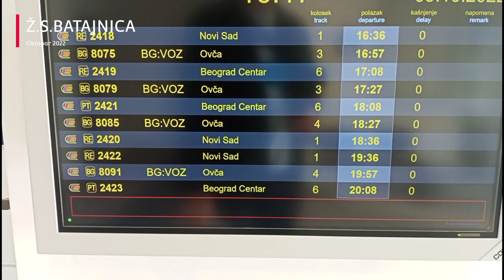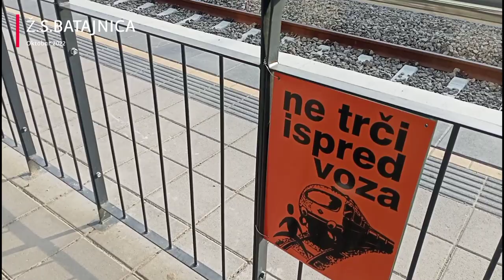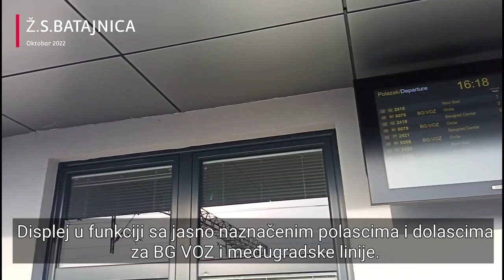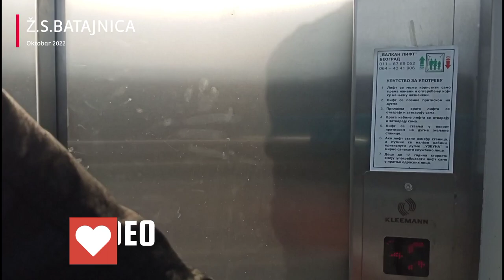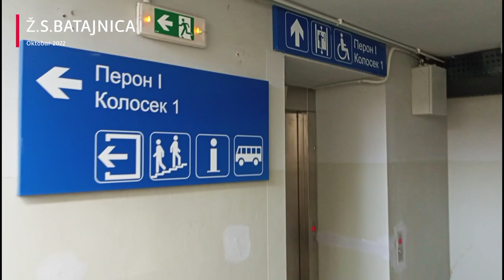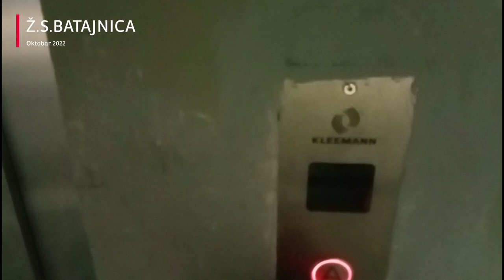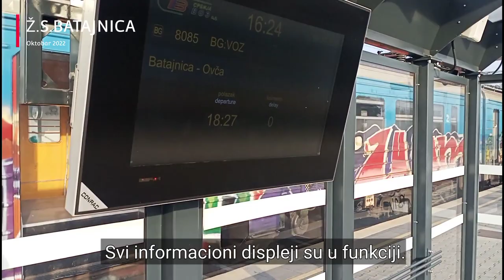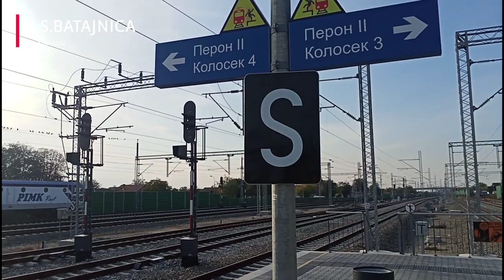Ovako izgleda Ž.S.Batajnica nakon 7 meseci rada / Brza pruga Beograd Centar-Novi Sad / HD Video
Sedam meseci rada železničke stanice Batajnica na brzoj pruzi Beograd Centar-Novi Sad.Kako izgleda sada saznajte gledanjem ovog videa .